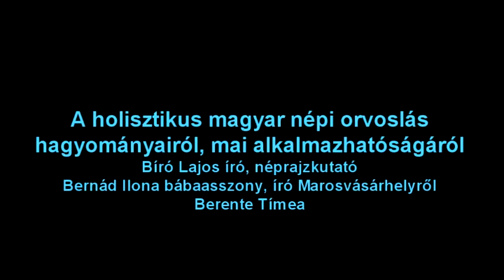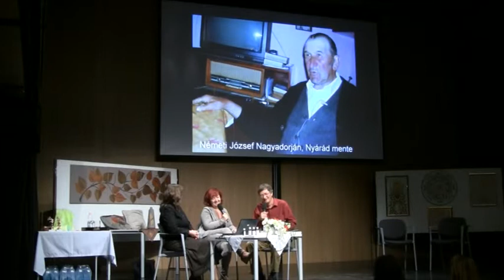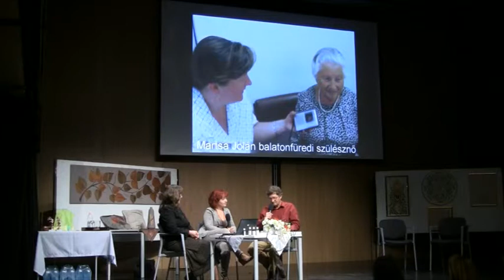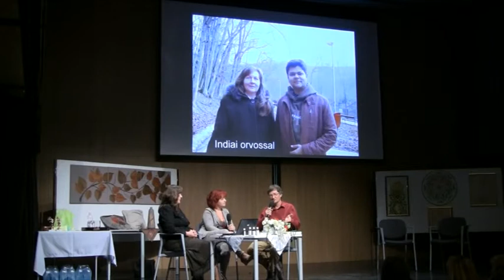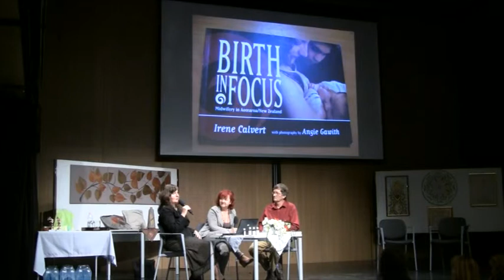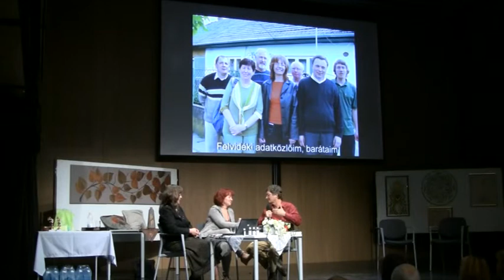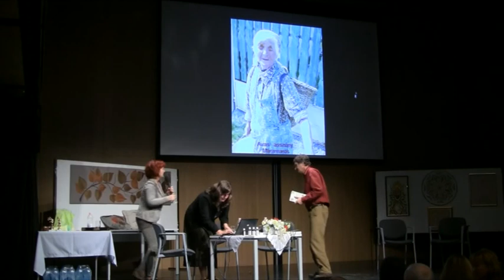A holisztikus magyar népi orvoslás hagyományairól, mai alkalmazhatóságáról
MEGÚJULÁS A  JÖVŐÉRT IV. - Együttlét a tudatosság fényében
Bíró Lajos író, néprajzkutató
Bernád Ilona bábaasszony, író Marosvásárhelyről
Berente Tímea